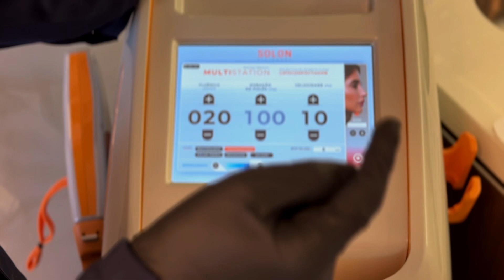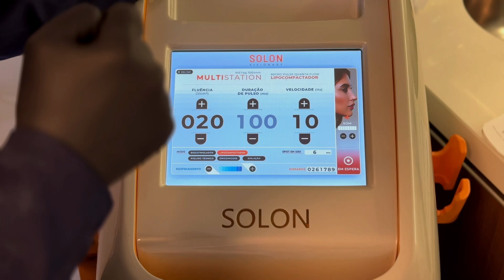Descubra tudo sobre as ponteiras do laser Solon com o Dr. Thiago Perfeito!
Descubra tudo sobre as ponteiras do laser Solon com o Dr. Thiago Perfeito! 🌟 Aprenda como elas funcionam e seus benefícios para a sua pele. Não perca essa oportunidade de conhecer mais sobre cuidados dermatológicos avançados! 💼

Vídeo meramente educativo, objetivando instruir a população sobre diversos assuntos que envolvem a medicina. Qualquer dúvida ou esclarecimento específico, consulte seu médico. A medicina é uma ciência em constante mudança, os vídeos são produzidos baseados nos Artigos Científicos mais recente até a data. De acordo com Art. 8º da Resolução CFM 1974/11 de Publicidade do Código de Ética Médica, os vídeos têm somente caráter de prestar informações de fins estritamente educativos. De acordo com Art. 9º da Resolução CFM 1974/11 de Publicidade do Código de Ética Médica § 1º “E ”, não são divulgados endereço e telefone de consultório, clínica ou serviço.

Diretor Técnico e Médico Dr. Thiago Perfeito CRM 23199 DF